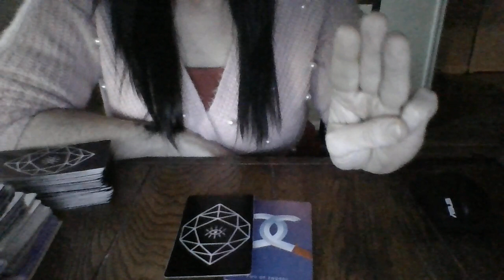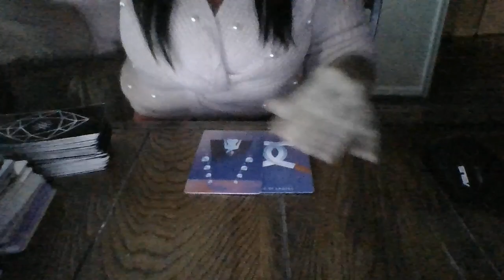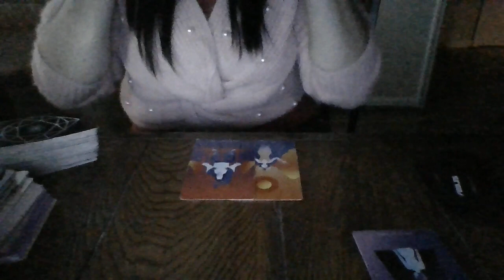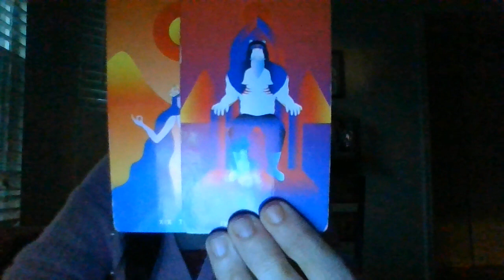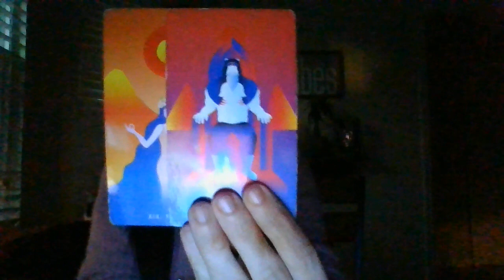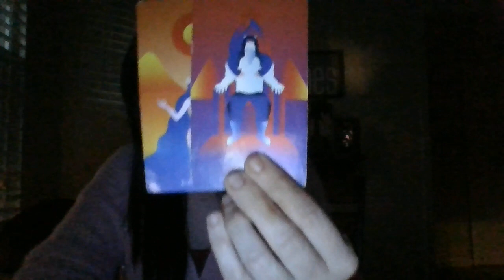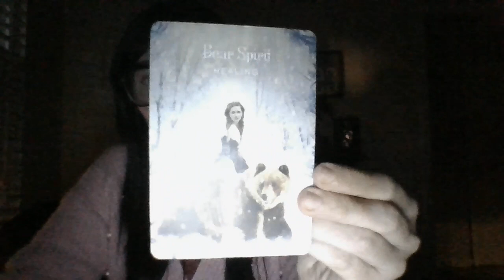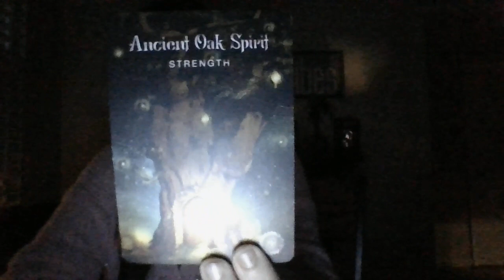LEO- DEC 21- T/F RECONCILIATION SOON! BEWARE! SOMEONE WILL HAVE A FALSE T/F ATTEMPT TO COME BACK!